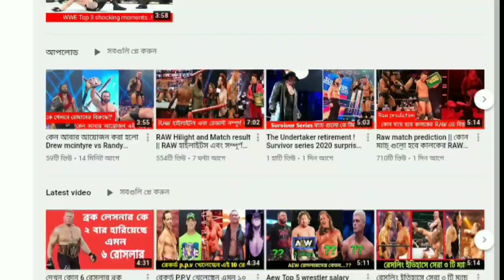Buried Alive match এ রেসলারদের মাটি চা*পা দেওয়ার পরেও কি ভাবে বেচে থাকে ? | আসল রহস্য কি? বিস্তারিত